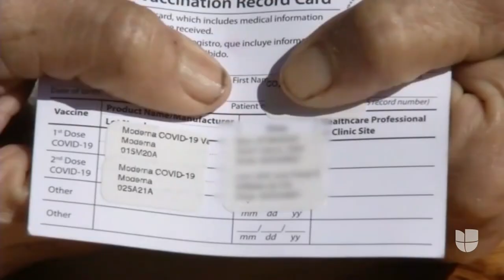Usar una tarjeta de vacunación falsa contra el covid-19 podría traerte graves problemas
Obtener, presentar, llenar o hacer una tarjeta de vacunación falsa constituye un delito de falsificación de un símbolo gubernamental. Según el Departamento de Justicia, podrías enfrentar hasta cinco años de cárcel y una multa de alrededor de 5,000 dólares.

Patricia Janiot